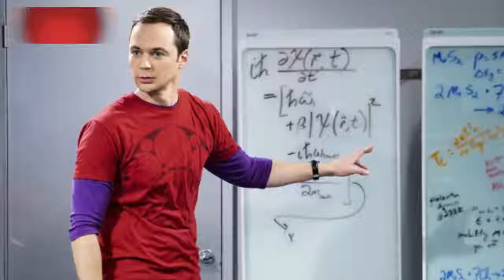6 ГОЛОВОЛОМОК, КОТОРЫЕ ПРОВЕРЯТ ВАШ ИНТЕЛЛЕКТ